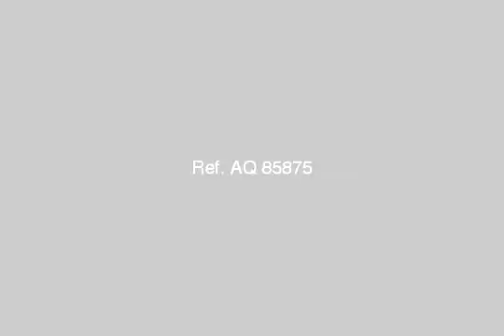Furnished Apartment For Rent In El Mohandesen Cairo - mlseg.com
Furnished Apartment For Rent In El Mohandesen Cairo شقة للايجار المفروش بالمهندسين م150م 2غرفة و3ريسبشن و2حمام ومطبخ دور رابع الايجار 4500 ت - المهندسين - Egypt Real Estate | Greater Cairo | El Mohandesen | Furnished Apartment For Rent